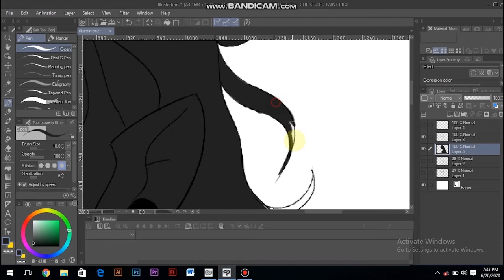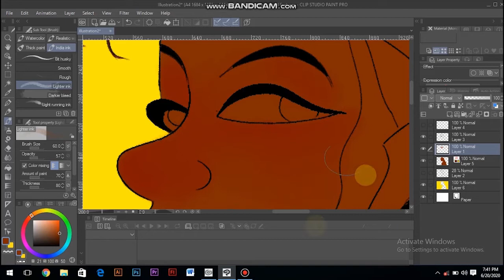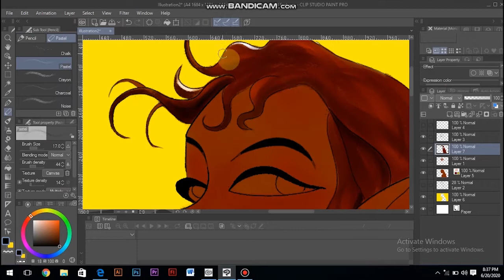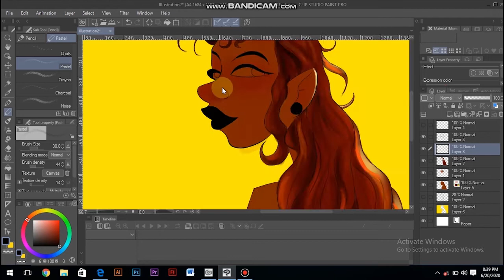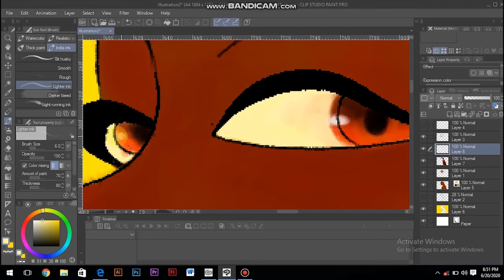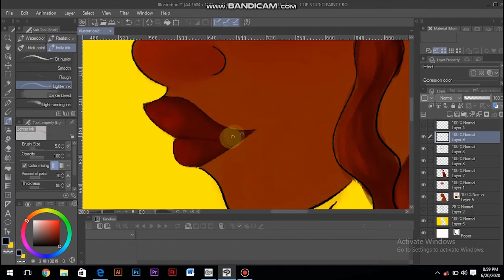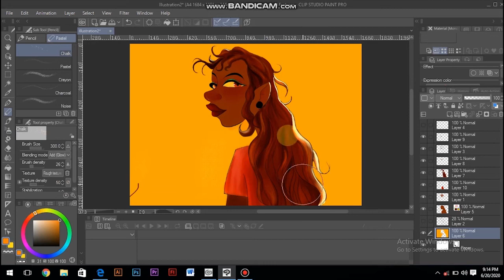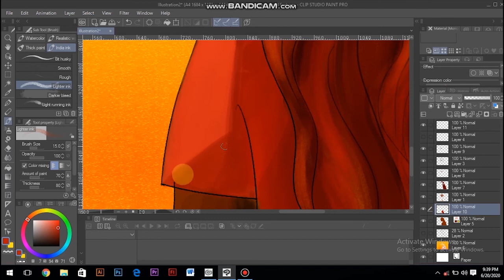HOW TO DRAW A CARTOON CHARACTER - STYLIZED (part-2) CLIP STUDIO PAINT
check his work out on youtube:
                              Music for The Soul

tutorial of CUTE CHARACTER ILLUSTRATION